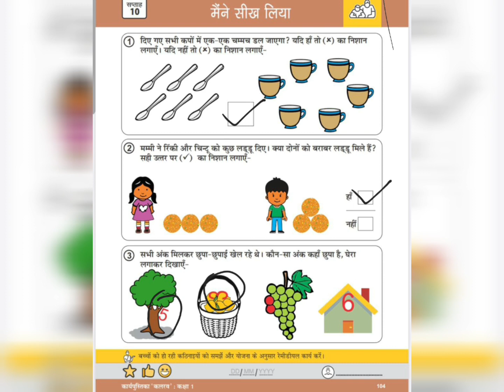मैंने सीख लिया (साप्ताहिक आकलन) || गणित ||आधारशिला कियान्वयन संदर्शिका 2023-24 || सप्ताह -10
मैंने सीख लिया (साप्ताहिक आकलन) || गणित ||आधारशिला कियान्वयन संदर्शिका 2023-24
साप्ताहिक आकलन गणित सप्ताह 10 कक्षा -1